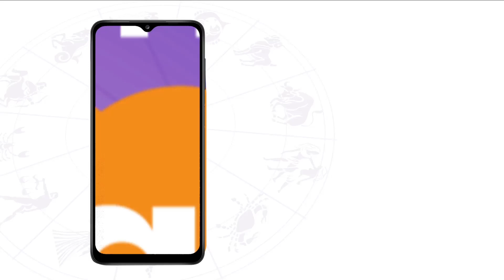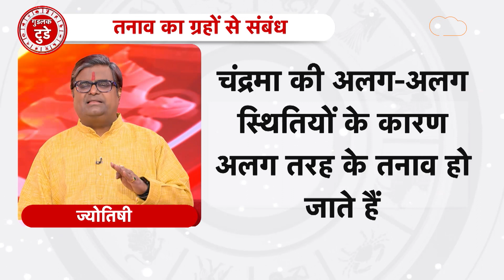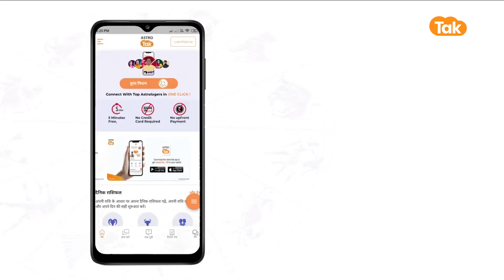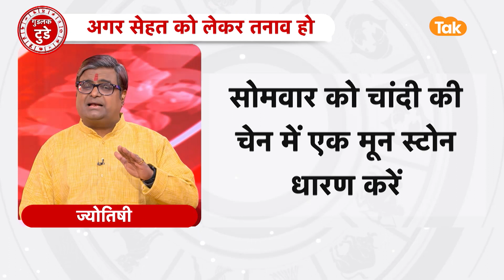सेहत को लेकर रहता है हमेशा तनाव तो करें इन ग्रहों को मजबूत | Shailendra Pandey | Astro Tak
हम हमेशा यह सोचते हैं कि क्या करें जिससे जिंदगी से मानसिक तनाव दूर हो जाए. कुछ तो ऐसा हो जाए जिससे हमारी जिंदगी तनाव रहित बीते. इसके लिए हम कई कोशिशें भी करते हैं जो कामयाब नहीं हो पातीं. इसके पीछे एक बड़ा कारण है तनाव के ग्रहों का हम पर पड़ने वाला असर तो आइए ज्योतिर्विद शैलेंद्र पांडेय जी से जानते हैं कि सेहत को लेकर हमेशा मन में तनाव बना रहता है तो इसके पीछे कौन से ग्रह हैं और इनको मजबूत करने का क्या उपाय है...